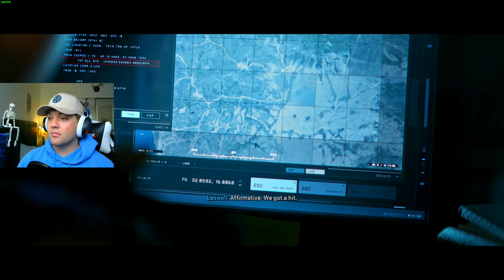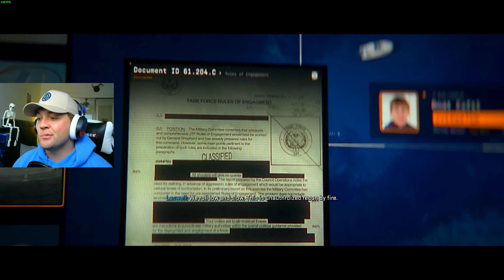MW2 Full "Recon By Fire" Mission Playthrough MW2 Playthrough Pt. 4 (Modern Warfare 2 Sniper Mission)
Part 4 of The MW2 Campaign Early Access Playthrough, check back for future missions as we complete the full game! Similar to All Ghillied Up Recon By Fire is a Stealth Ghillie Suit Sniper mission!

Top 10 BIG D's as measured by Streamlabs.
1.   Kyler/Yes             $3,271.25
2.   Sorus                    $2,334.00
3.   Jacob                   $1,569.64
4.   Ty                          $1,487.85
5.   David                    $828.70
6.   Jenn                     $759.89
7.   NicholasCortez  $642.72
8.   deficit41              $525.00
9.   KoryKilpatrick     $520.02
10. Jakobe034          $410.41